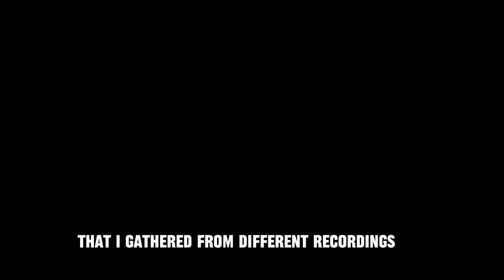Lethal Company Clips But Their Goofy!